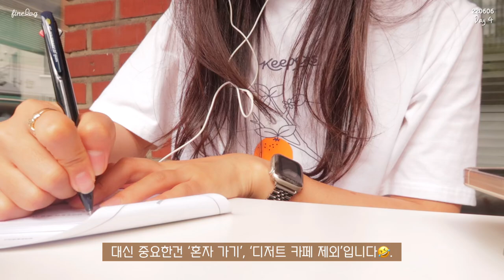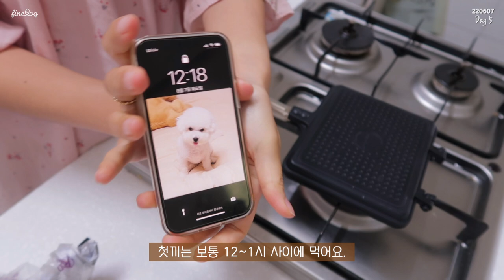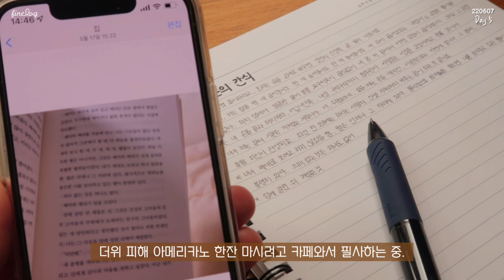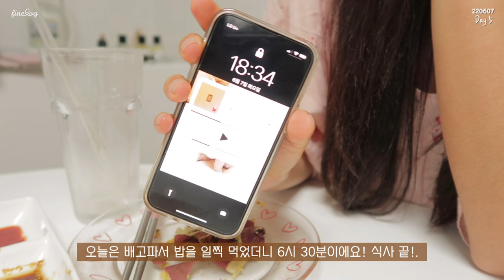SUB) 다이어트 시작하는 일주일간 운동없이 식단으로만 하는 다이어트 브이로그🍠 | 마라샹궈, 계란와플, 새우부추전, 양배추쌈밥, 고구마라떼 | 간헐적단식 | 다이어트 레시피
dudgusdl87

✨타임라인✨
00:20 핫치킨 곤약브리또&고구마라떼
02:36 오징어 양배추쌈밥
05:42 계란와플
07:57 새우부추전&군고구마
12:00 팥 그릭요거트
13:17 마라샹궈
16:33 마라샹궈&곤약볶음밥(도시락)

오늘은 28일 다이어트 2번째 영상이에요!
저는 다이어트 시작할 때 운동과 같이 시작하면
금방 배고파져서 식단을 지키기 어렵더라구요!
그래서 저는 보통 다이어트 시작하면 1~2주간은 운동없이
식단만 하면서 다이어트에 적응하는 기간을 두는걸 추천해요!💪🏻
그래서 저도 일주일간 운동없이 식단만 하는 영상을 촬영했어요🤍
사실 이번에는 2주차 때부터 운동을 하려고 했는데,
생리 기간+캠핑 약속으로 오늘부터 운동 병행해요!
의도치 않았지만 운동없이 식단으로만 관리하는 시간이
길어져서 음식 양 줄이는데 도움이 많이 되었어요!☺️
앞으로는 운동하는 모습도 영상에 많이 담아볼게요!

📌Me
키 : 166.5cm
최고 몸무게 : 62.8kg
유지 몸무게 : 52.5kg~53.5kg
[영상 속 정보]
미니 사각 후라이팬 | 삐에로쇼핑(오프라인)